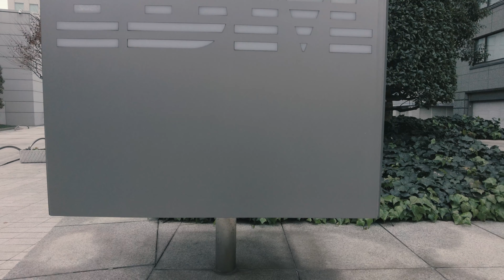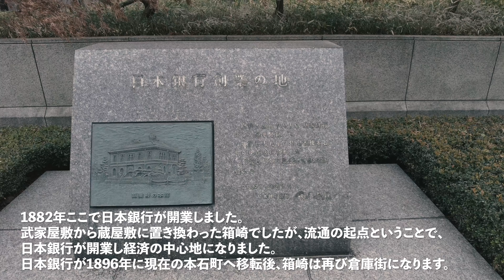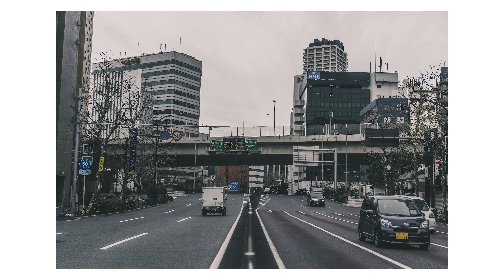[Vlog] 休日フォトウォーク、箱崎から茅場町へ。（隅田川テラス、箱崎、茅場町、東京証券取引所） Jan 11, 2021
今日は清洲橋から墨田川を渡って箱崎から茅場町方面へ行ってきました。
いつも通り、公共交通機関を利用しないで近所をお散歩しながら写真を撮って歩きました。

00:00 オープニング（PITMANS）
00:14 イントロ
00:22 清洲橋周辺
01:02 隅田川テラス
02:21 日本橋箱崎町
04:14 日本IBM周辺
06:36 湊橋周辺
08:29 日本橋小網町
09:55 茅場橋周辺
11:01 日本橋茅場町
12:00 東京証券取引所
13:17 帰り道のスナップ
13:48 エンド

このチャンネルでは、隅田川近辺に住んでいるPiroshiの日々の暮らしやお散歩、旅行の動画を上げています。

基本的には週末や仕事がお休みの日に写真を撮りに行く傍ら動画を撮影しています。
そのため、土日祝日に動画の編集を行いアップロードしています。
更新頻度は少なめですが、どうぞよろしくお願いいたします。

== Piroshiについて

仕事をしている傍ら、写真を趣味にしています。
動画中に出てくる写真はすべて自分で撮影しています。
気に入っていただけたら以下のリンク先もご覧ください。